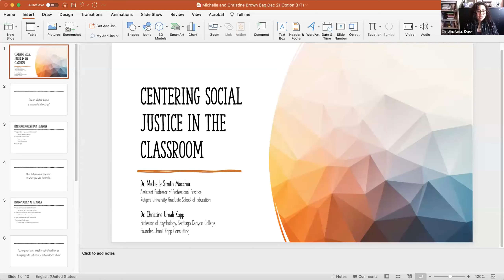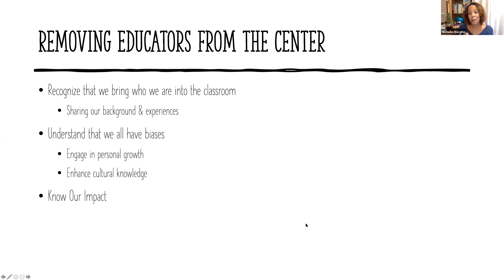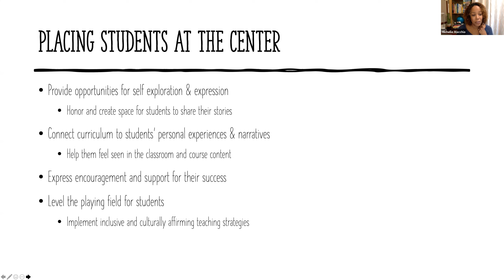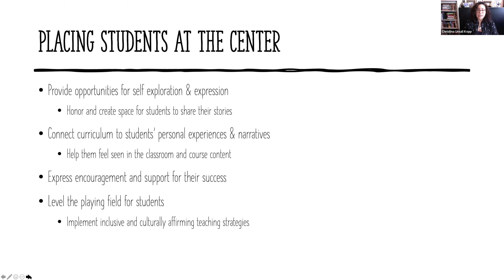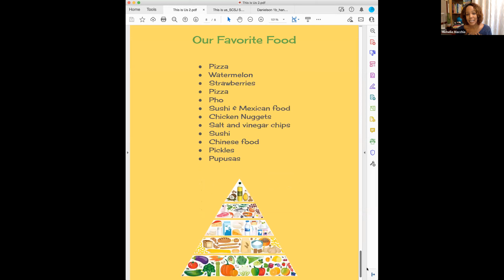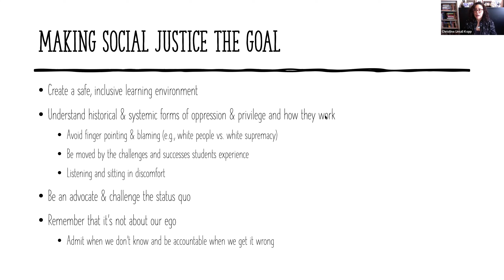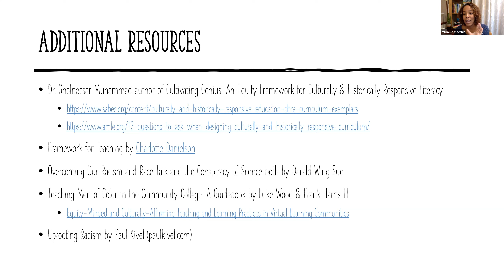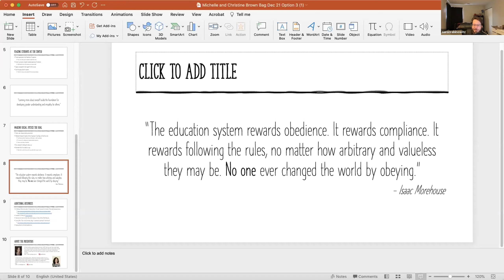Dr. Michelle Macchia & Dr. Christine Umali Kopp's - December 8